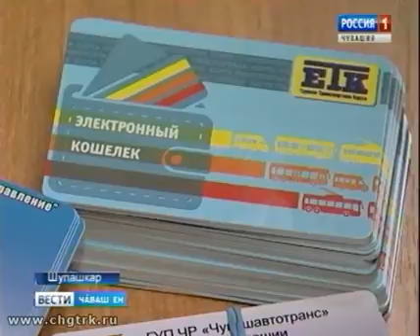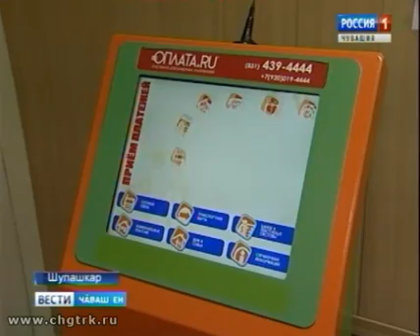Пĕр енчен – хакланать, тепĕр енчен – йÿнелет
Шупашкарта нарăс уйăхĕн 20-мĕшĕнчен обществăлла транспортри билетсен хакĕ 2 тенкĕ ÿсĕ.